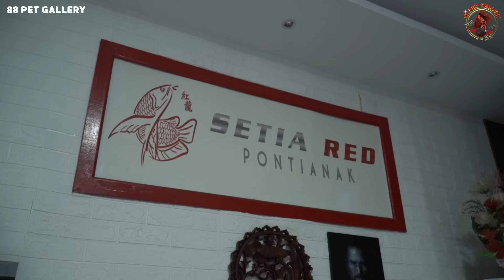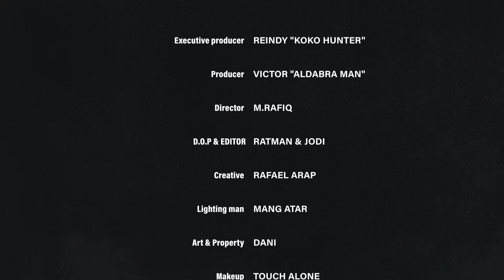AMUNISI KONTES!!! - KOLEKSI KOKO HUNTER DI PONTIANAK!!! || 88 RED GALLERY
Alamat: 88Torto & 88RedGallery
Jl. Kenangan No.21, Curug Sangereng, Kec. Klp. Dua, Kabupaten Tangerang, Banten 15810